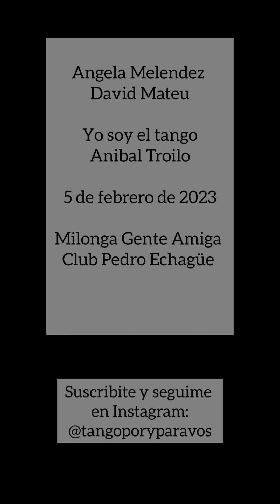Angela Melendez y David Mateu. Soy el tango (Troilo) Gente amiga 5feb23 (2/2)